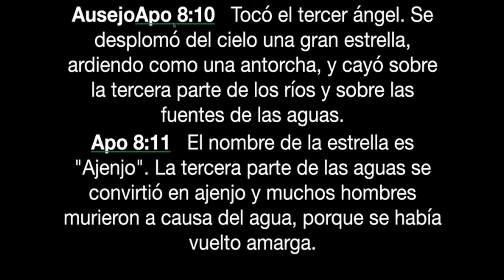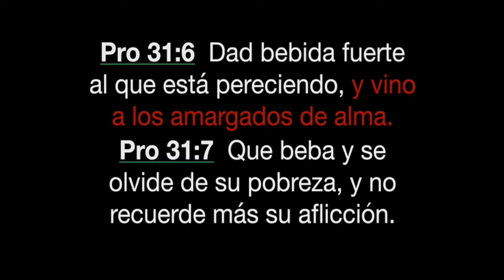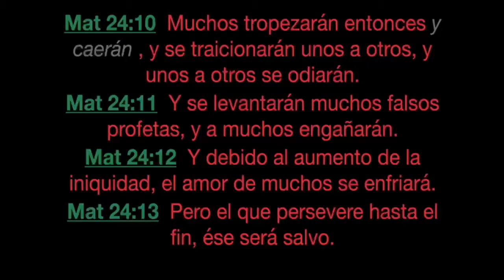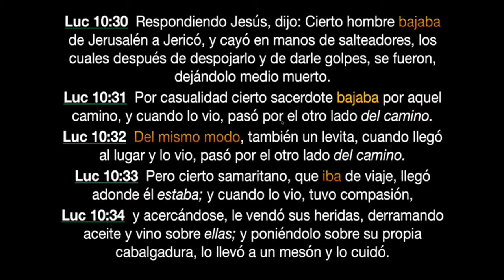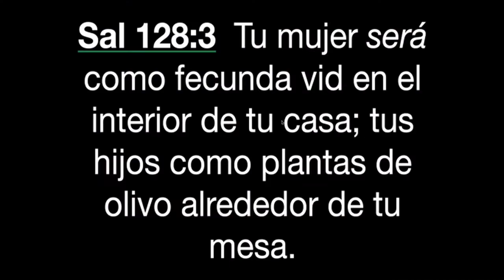VINO Y ACEITE PARA LA AMARGURA